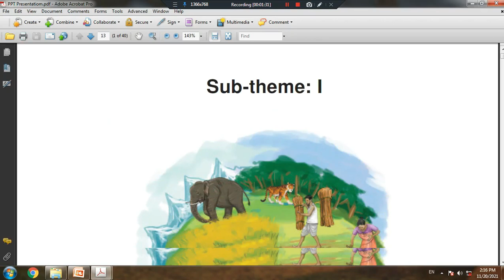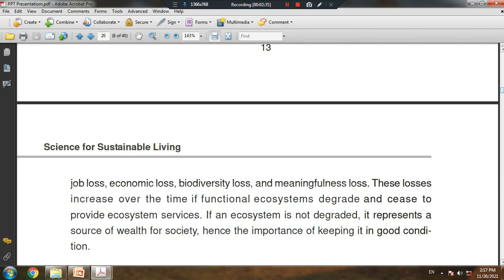NCSC (PPT) Power Point Presentation Info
तो आज हम लोग जानेने वाले है की NCSC (National Science Children Congress)  मे PPT Power Point Presentation कैसे करते है|
💢 Time Stamps
00:00 - 00:11 (Introduction) Basic
00:12 - 02:15 (About PPT)
😅 Be Techy & Comment do share and like it.
-- Prabhat Kumar